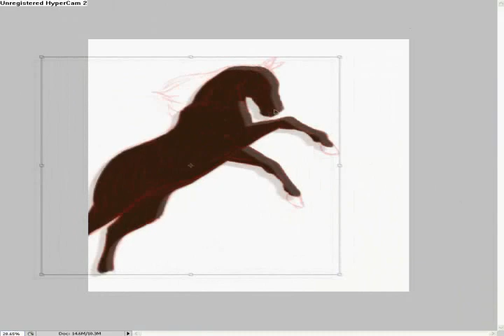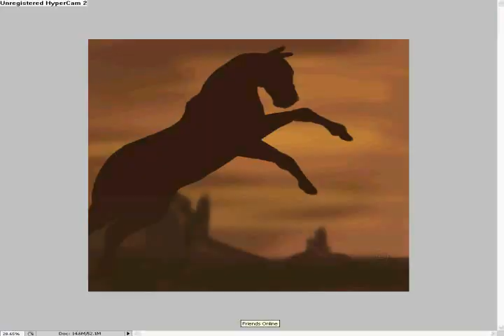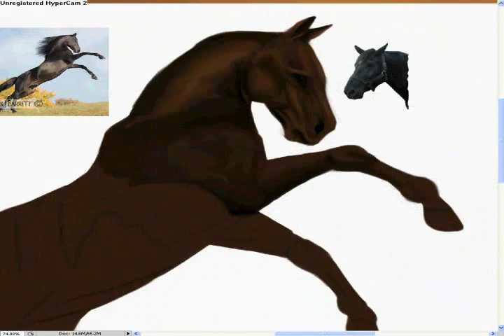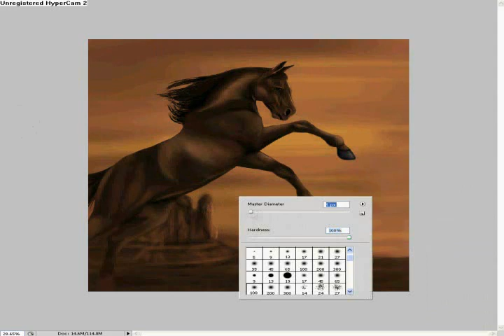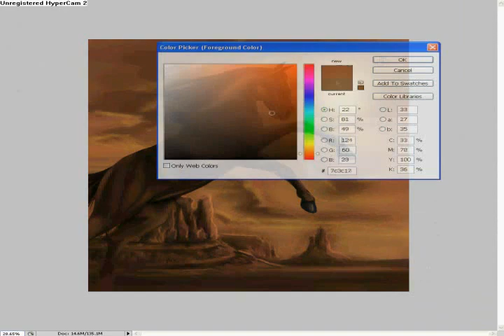Wild Horses - Speedpainting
Just another speedpaint I'm afraid people. I had to make one to this song - it's just so beautifull! :D And I love drawing horses, even though this one has a LOT of anatomy issues.

Yes this was made with a tablet - a WACOM Bamboo One to be precise. Worth £20/$40, bought from Pixmania.com

Adobe Photoshop CS4: Worth £400/$600 bought from Amazon.com NOT downloaded illegally

Any animation/art tips I have for those bound to ask: practice practice and more practice. No there is not some secret method that makes you a good artist - it all comes to hard work